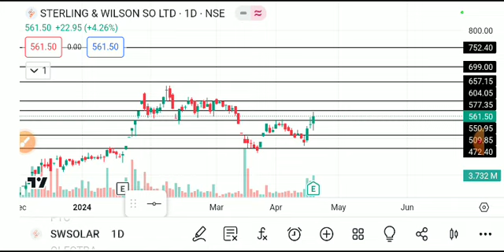SWSOLAR SHARE LATEST NEWS ,SWSOLAR SHARE ANALYSIS,SWSOLAR SHARE TARGET,SWSOLAR SHARE NEWS